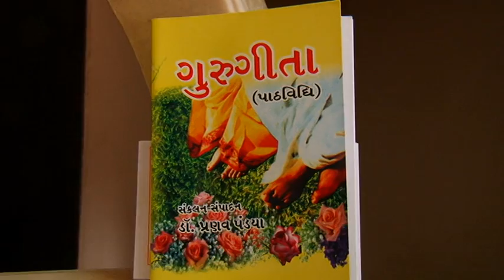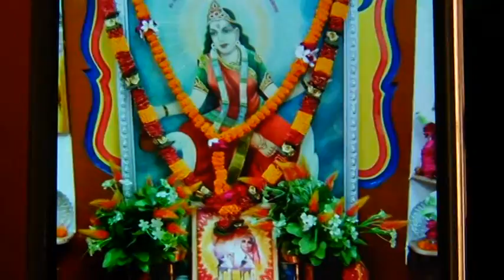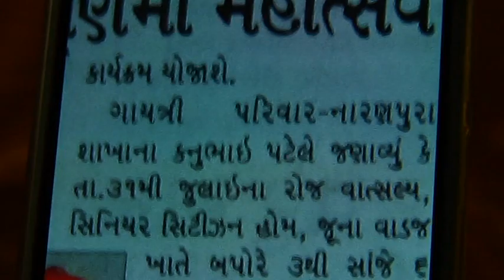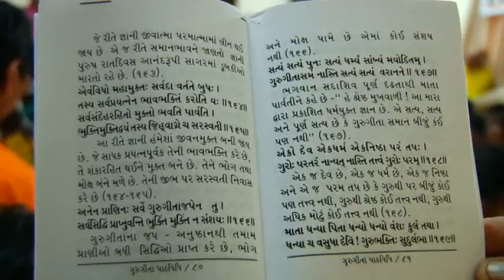Yug Shakti Gayatri Trust, Naranpura (Guru Poornima, 2015).